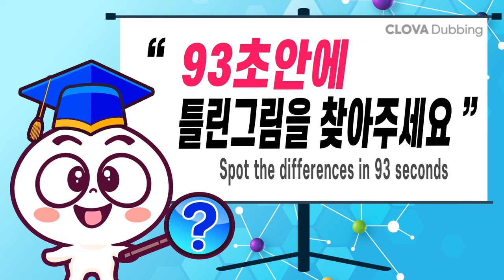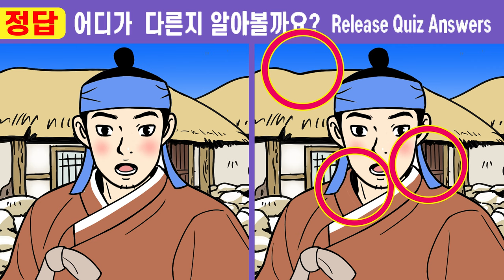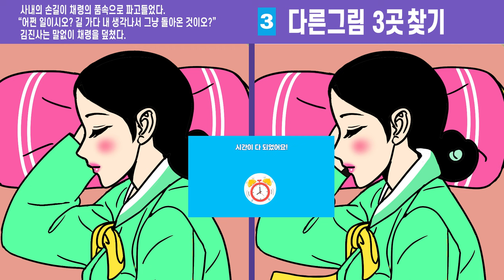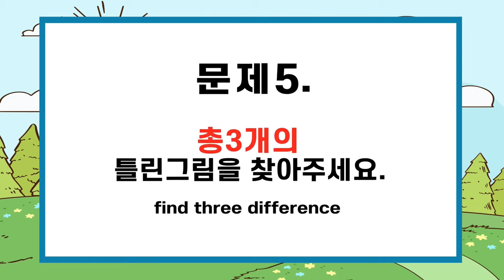(퀴즈왕코코 524회)✨다 틀린다면 99.9% 인지력부족!!ㅣ【치매예방/틀린그림찾기/두뇌운동】524나무꾼 아내가 된 청상과부16화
오늘도 재밌고 즐거운 시간되세요🌸🌸🌸